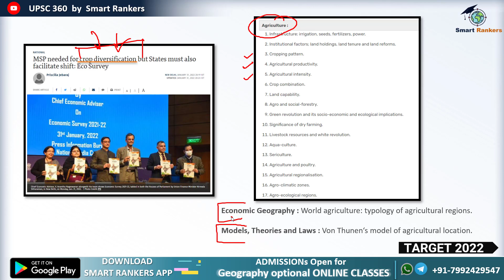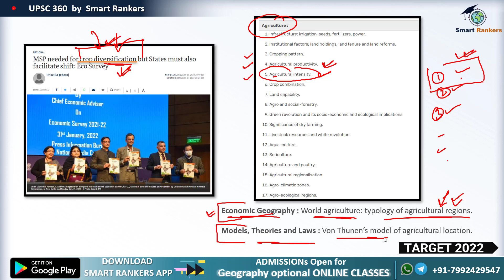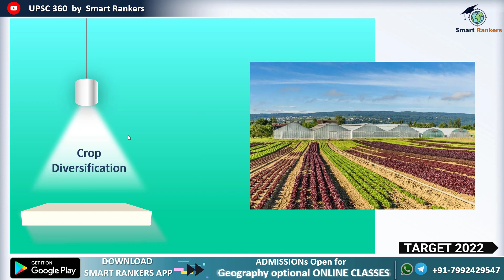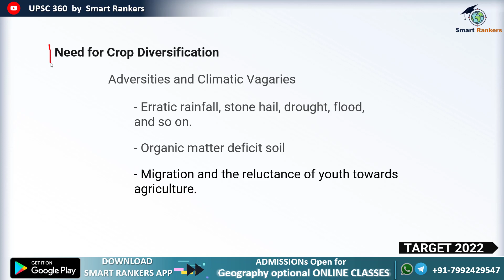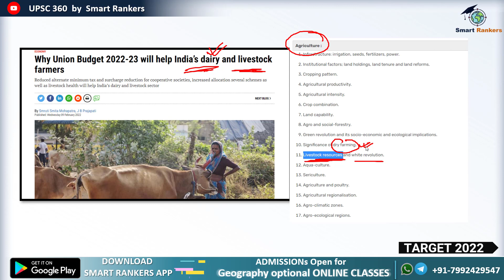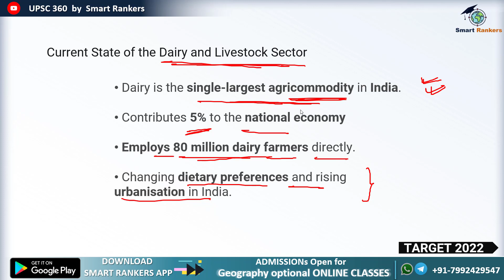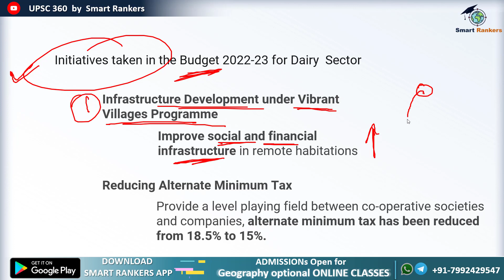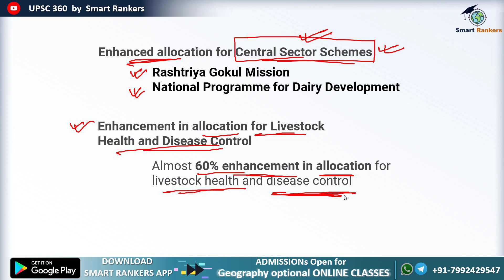Geography Optional target 2022 | 10th Feb | By Subhodeep Sir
Geography Optional target 2022 | By Subhodeep Sir

Benifits of joining the Course :

1. India's First Smart Course for Geography Optional.
2. Coverage of Advanced Portion as per UPSC CSE Syllabus & Trends.
3. This course will make you Visualize the Subject.
4. Available in Both language
    English (Digital Notes - English & Lecture Delivered - English)
    Bilingual (Digital Notes - English & Lecture Delivered - Hindi)
5. PDF Documents will be Provided in App. Itself.
6. 24x7 Class Accessibility from the comfort of your Study Table.
7. Doubts (if any) will be cleared by Subject Expert Himself.
8. Highly Interactive Lessons with 100% Positive Feedback from our Students.
9. An awesome learning experience - never felt before.